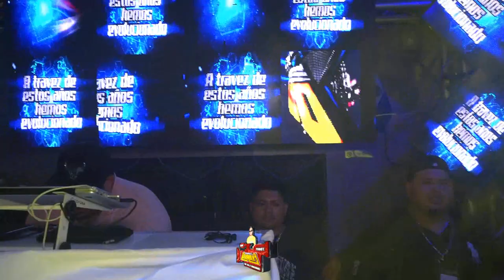UN ANGEL EN EL CIELO 2021 GRUPO QUINTANA SONIDO INTERNACIONAL GUITANO EN SU 13 ANI CLUB CIRCUS SPORT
DESDEELGABACHO​​​​​​​​​​​​​TONYLAMERAMERA

ATT.
CAMARA CHAMBERA
CHAMBEANDO EN NEW YORK.,UN ANGEL EN EL CIELO 2021 GRUPO QUINTANA SONIDO INTERNACIONAL GUITANO EN SU 13 ANI CLUB CIRCUS SPORT